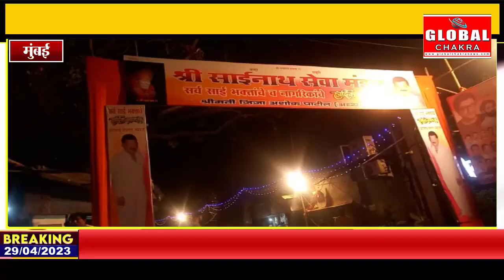चेंबूर लाल डोंगर के साईनाथ सेवा मंडळ के साई पूजा व भंडारा में पहुंचे हजारों लोग